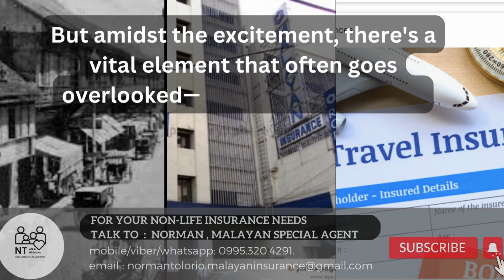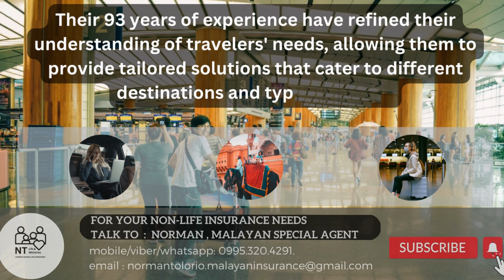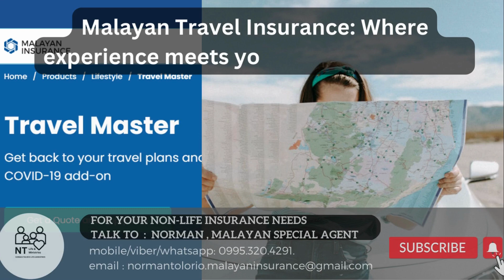Travel Insurance | 93-Year of Trust and Legacy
FOR YOUR NON-LIFE INSURANCE NEEDS:
OR YOU WANT TO BE A SUB-AGENT?

TALK TO US: NORMAN OR BING TOLORIO

Welcome to the NT Life and Ministries YouTube channel! 🌍✈️ In today's video, we're excited to introduce you to a travel companion that's as essential as your passport and tickets—Malayan Travel Insurance.

Embarking on new journeys is a beautiful part of life, but unforeseen events can sometimes disrupt our plans. That's where Malayan Insurance's 92 years of experience come in. With a legacy dating back to 1931, they've been safeguarding travelers' dreams and providing unparalleled peace of mind.

🛡️ Comprehensive Coverage: From medical emergencies to lost belongings and unexpected trip cancellations, Malayan Travel Insurance offers a wide range of coverage to ensure you're protected no matter where you go.

📞 Reliable Assistance: Imagine having a dedicated team by your side 24/7, ready to guide you through any situation. Malayan Insurance's customer support is just a call away, ensuring you never feel alone during your travels.

🏆 Trust and Credibility: With a history spanning almost a century, Malayan Insurance has established itself as a beacon of trust, integrity, and customer satisfaction. Choosing Malayan Travel Insurance means entrusting your journey to a name that's synonymous with excellence.

Whether you're a solo traveler, a family adventurer, or a couple seeking romantic getaways, Malayan Travel Insurance is the partner you need to make every moment memorable and worry-free.

Join us in embracing the spirit of exploration, secure in the knowledge that your adventures are protected by a legacy of experience.

🔗 Learn more about Malayan Travel Insurance:  Want to earn as Sub-agent? Talk to us.